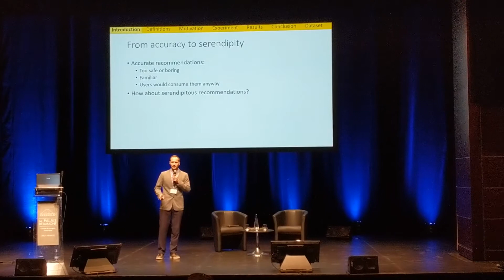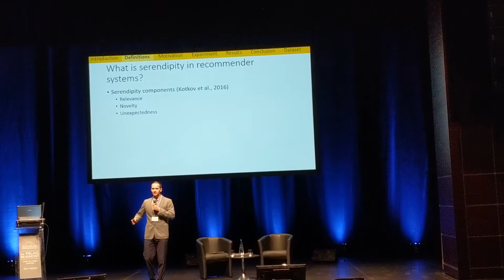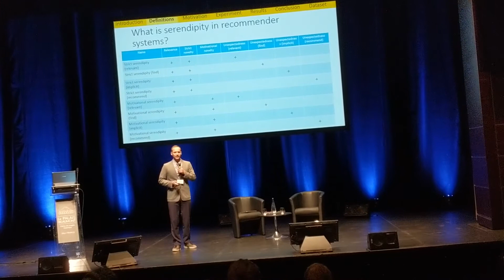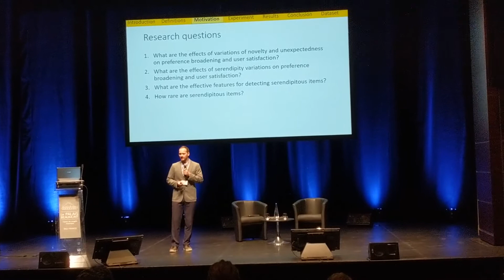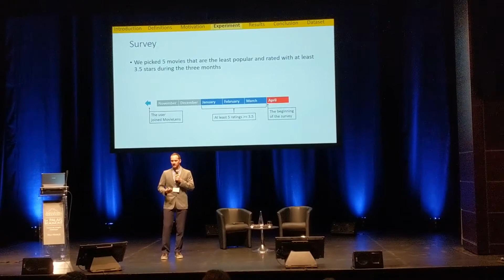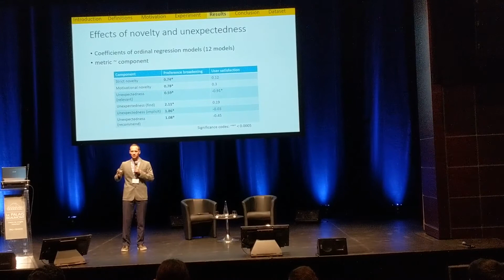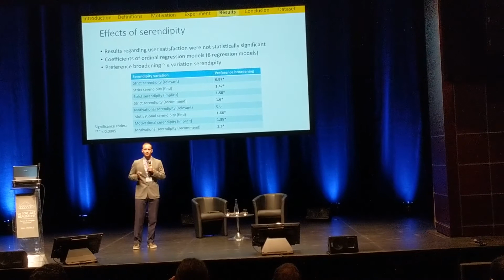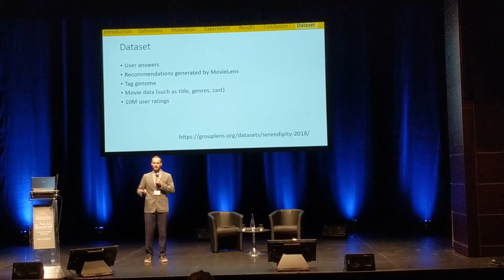Investigating Serendipity in Recommender Systems Based on Real User Feedback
Denis Kotkov, Joseph A. Konstan, Qian Zhao and Jari Veijalainen

@ the Symposium On Applied Computing 2018